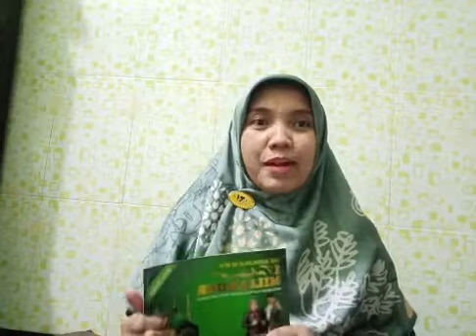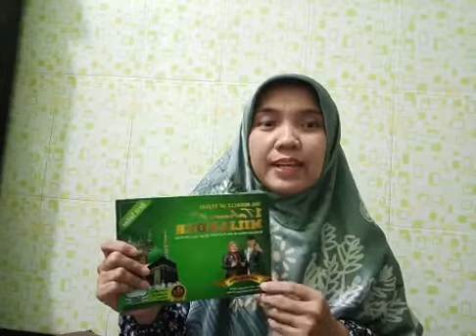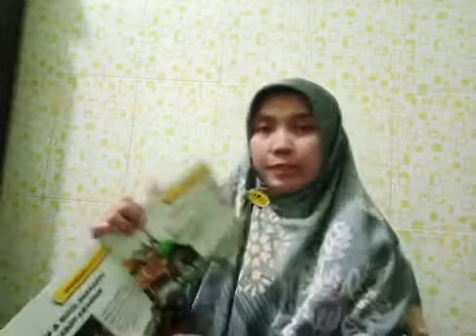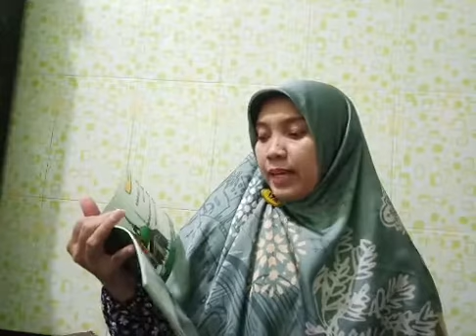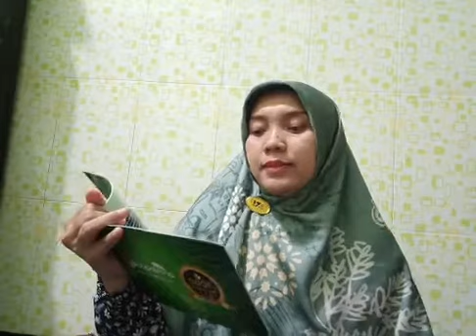Kiat Sukses Menjadi Miliarder Di ArminaDaily.. Dwilez 083138305693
Kiat Sukses Menjadi Miliarder Di ArminaDaily

Bismillahirrohmanirrohiim,,,
ARMINA DAILY BISNIS SYARIAH 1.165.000

Armina Daily memang berbeda, gak hanya untuk bisnis jual beli produk, tapi mengedepankan visi misi mensejahterakan dan memberdayakan Umat Islam.

Kekuatan gotong royong dan sukses berjamaahnya membuat siapapun yg menjalankan Armina Daily dengan NYUD, kata Maestro Reward Bapak Drs. Juli Irmayanto, bisa mencapai hasil sesuai yg diharapkan : 1 Tahun Jadi Milyarder 😍😘

NYUD adalah filosofi lama yang diciptakan pak Juli utk menyemangati ikhtiar leader2nya dan ini benar2 terpatri didalam hati saya sejak menjadi Pensyiar Baitullah, kemudian sekarang dilanjutkan di bisnis syariah Armina Daily.

N adalah Niat
Didalam Islam semua kegiatan harus dilandasi dengan NIAT. Karena niat akan mengunci hati kita melakukan semua proses lebih kuat.

Y adalah Yakin
Ketika niat sudah bulat, tugas kita selanjutnya adalah menumbuhkan dan menguatkan ke-YAKIN-an. Allah mengikuti prasangka hamba-Nya. Jika keyakinan atas apa yg kita ikhtiarkan adlh Baik, Besar dan Banyak, yakin Allah juga akan mengabulkannya.

U adalah Ulet
Ulet adalah bahasa lain istiqomah. Sesuatu yang dilakukan walaupun awalnya kecil namun konsisten, telaten, Istiqomah, maka Hal yang semula tidak bisa kita lakukan, namun krn dilakukan terus menerus (ulet/istiqomah) akan membuat kita jadi semakin mahir thd sesuatu hal.

D adalah Duplikasi
Duplikasi adalah rumus paling dasar dlm bisnis jaringan. Ibarat sholat berjamaah, makmum cukup mengikuti Imam. Imam yg layak dicontoh dan diikuti sesuai dgn tujuan kita. Dlm bisnis jaringan, seorang Imam adalah Leader yg sdh sukses membawa pasukannya ikut sukses. Jadi tugas makmum/mitra cukup DUPLIKASI atau mencontoh apa yg dikakukan Leader.  Dan saat ini saya menduplikasi Bapak SPL Juli Irmayanto dan ibu Inkris yg sudah terbukti sukses menjalankan Armina Daily 😍.

Bersama Armina Daily menuju hidup Sukses Sehat Kaya dan Berkah sudah didepan mata - Allahu Akbar !!